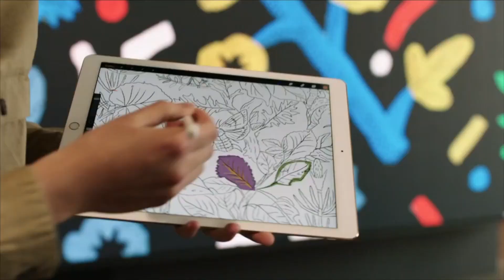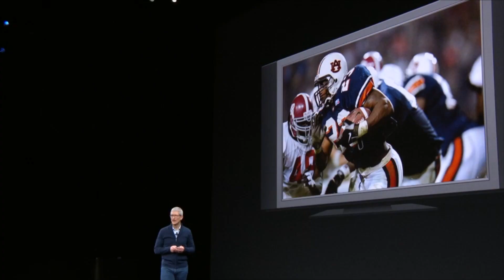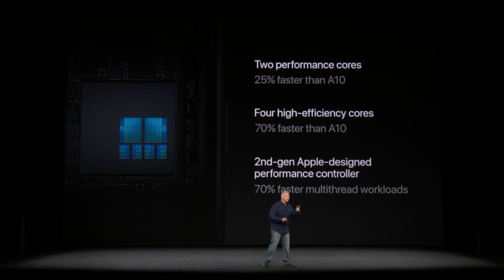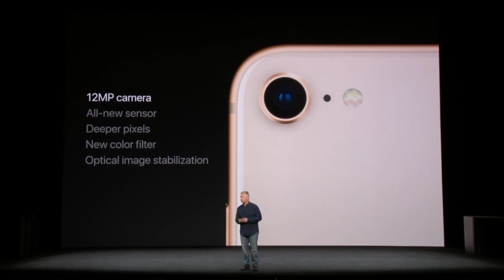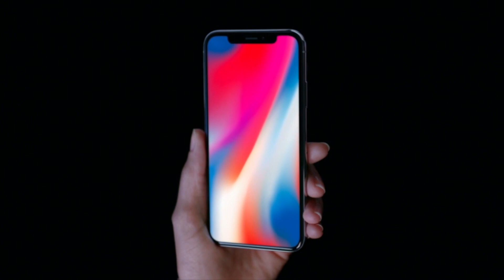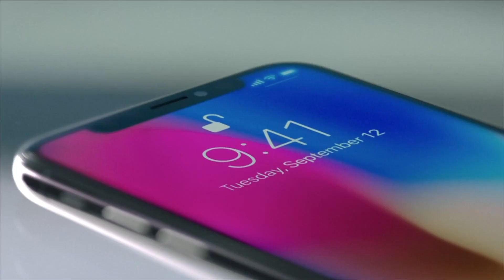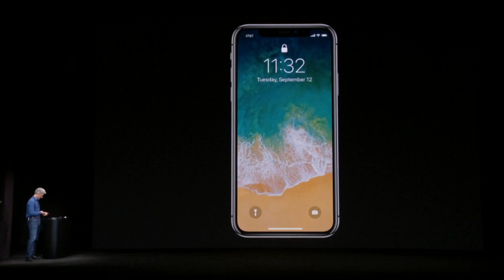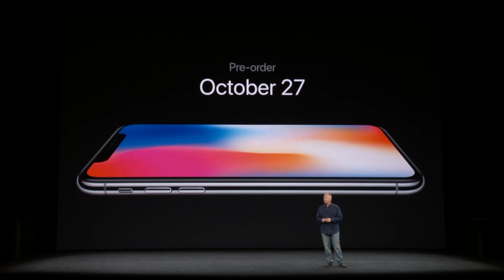iPhone 8, iPhone 8 Plus, iPhone X, Apple Watch 3, Apple TV 4K - Итоги презентации Apple